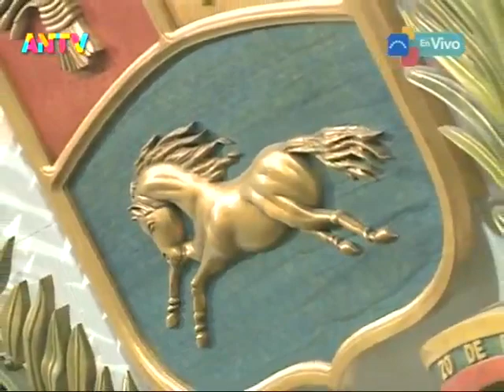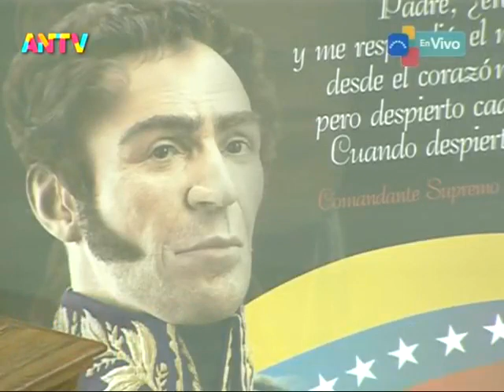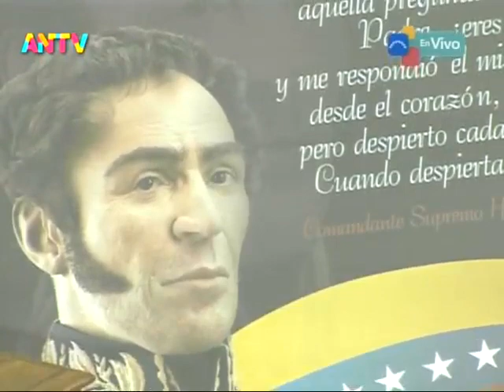Asamblea Nacional de Venezuela, sesión del 23 de junio de 2022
Puntos tratados: Acuerdo por 201 años de la Batalla de Carabobo y Día del Ejército.

USDT o Bitcoin (BEP20): 0xef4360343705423a24119205eeb1de2a10fd23f4

USDT (TRC20): TQJB86JZjF5Kt1C7f322aax4iyD6x65UcV

Petros: PFfDUW3cj1WD7cUPYg9MK2EtgG5nUgVzuc